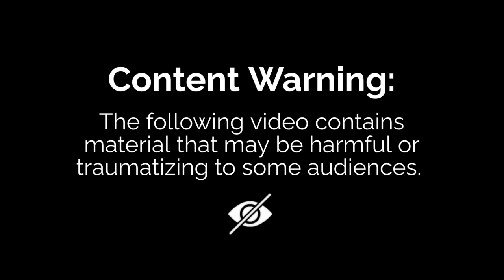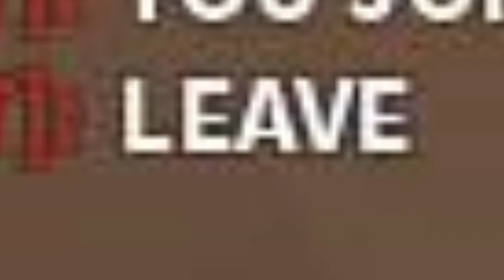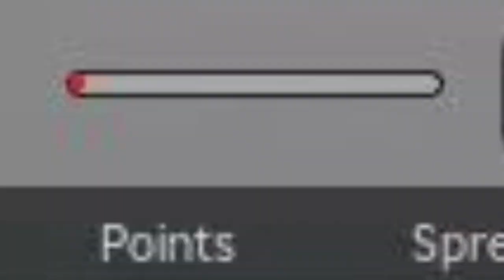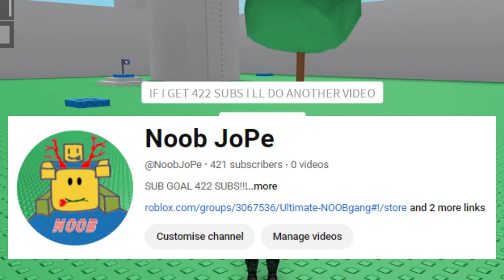💀🔥KAREN vs BACON *PRANK*| Underground WAR - Roblox🔥💀